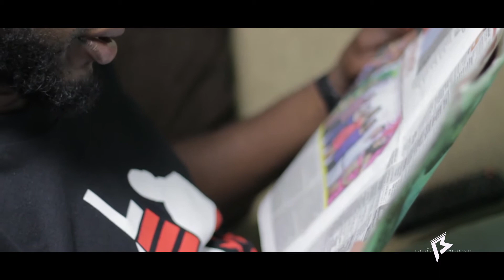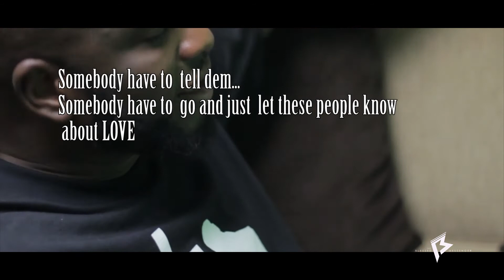Chronicles of a Love General pt1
We live in a world where the majority of peoples hearts are turned away from God. We are to return to our first love.

General: Blessed Messenger
video by: Sherwin Mc Knight